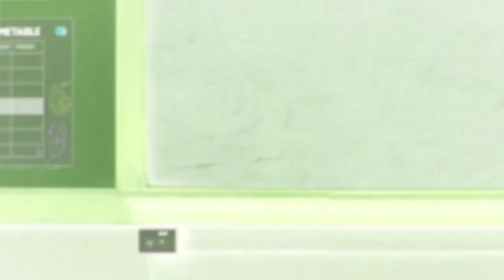Gumball Says You In PRETCVE's G Major 22